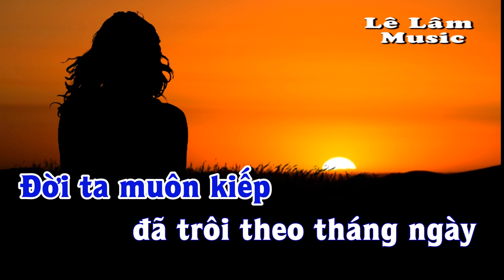Karaoke - THÚ ĐAU THƯƠNG Tone Nam | Lê Lâm Music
Lê Lâm Music KaraokeTHÚĐAUTHƯƠNGToneNam
KaraokeNhạcSốngTHÚĐAUTHƯƠNGToneNam